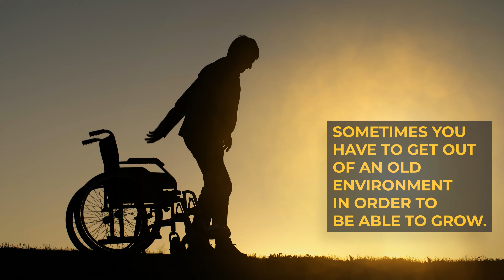Grow by changing your environment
It’s time to break the mold!

Growth does not happen overnight, but neither does staying in the same place forever. Sometimes we need to leave our old environment behind in order to be able to change.

If you feel like you’ve reached a standstill in your environment–it’s a good sign that it is time to move on.

For more content like this, check out more videos in my channel!

  Join the inner circle where I show exactly how we make an extra couple hundred thousand a month with cryptocurrency:
 Want to learn how to repair your own credit? Get our course and dispute letters below: